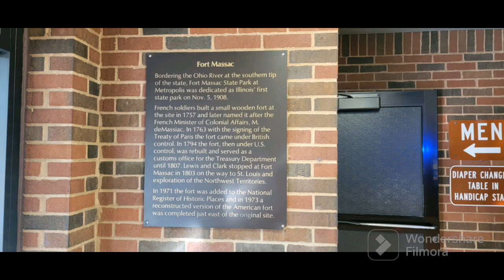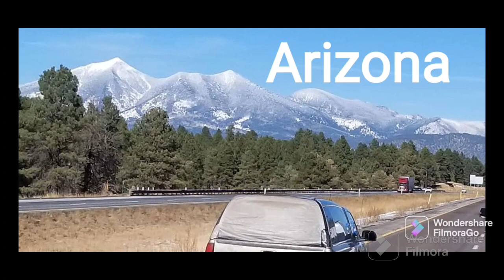Weekly Vlog//south east run...